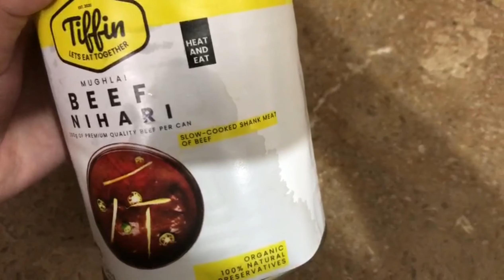2 Different Types of HotShots K&NS Style | Kubsurat Mosam |Lahori Food Lahore se Online Order karain